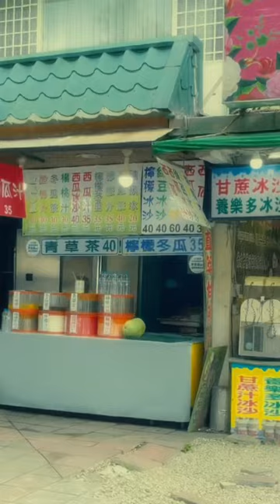Tamsui old street